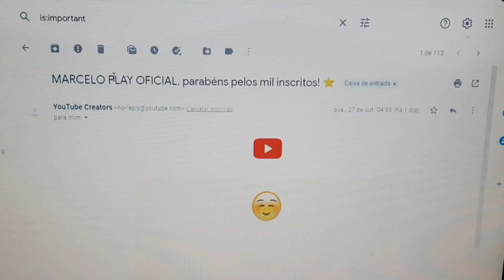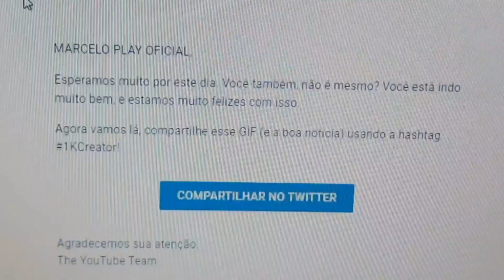🚨 O QUE ACONTECE QUANDO O CANAL ATINGE MIL INSCRITOS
Nesse vídeo explico o que acontece assim que o seu canal atingir mil inscritos

explico também um pouco de como funciona a  monetização do YouTube